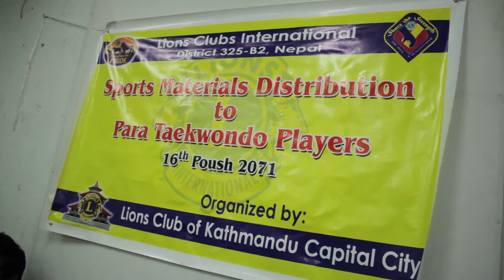news Nepal para tekwondo